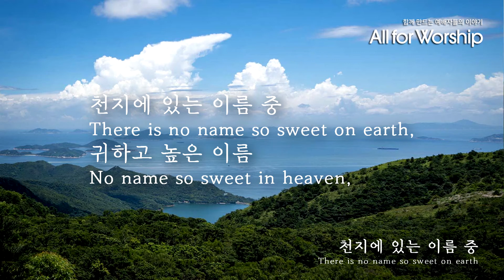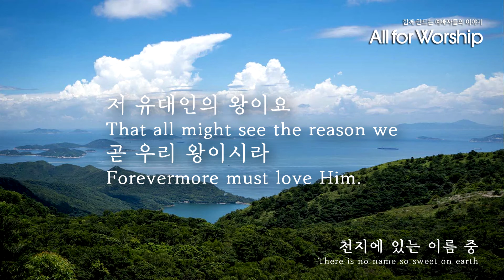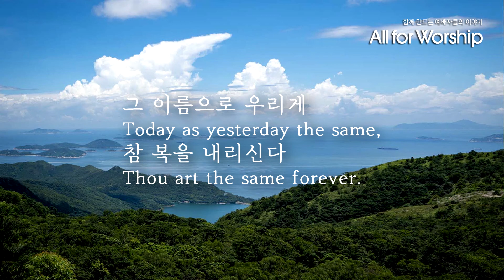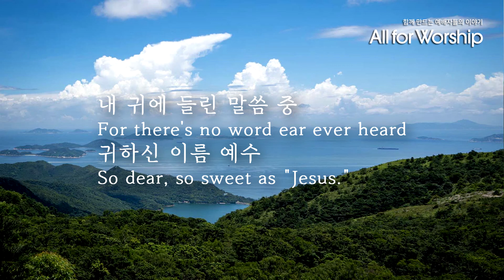천지에 있는 이름 중 There is no name so sweet - 오르간 찬양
오늘은 '천지에 있는 이름 중' 입니다.

예배에 사용하시기 원하는 분은 올포워십사이트
에서 다운받으실 수 있습니다!